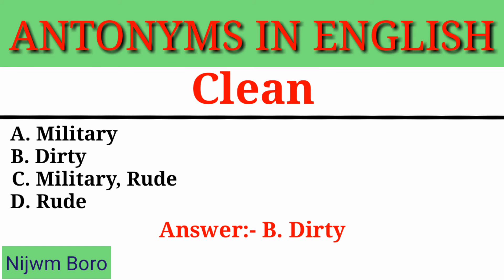Antonyms words || Clean.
Antonyms words || Clean // Did you know?